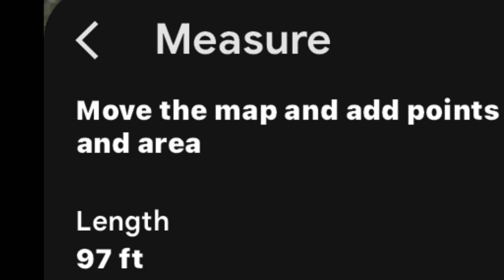SACWL WIFFLE BALL | 1v1 Series 2024 | WALKOFFS VS GUNSLINGERS | GAME 3